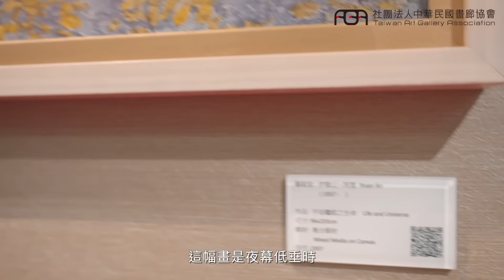【藝術行旅 ARTREK】EP21 Wingrow Art Gallery 萬菓國際藝廊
藝術行旅 - 帶您走訪各大畫廊

TAGA 畫廊協會自2021年開啟的特色企畫，讓你不用出門也能走遍全台畫廊，線上逛展！跟著藝術行旅的腳步一起了解台灣畫廊的經營故事、探索藝術家的創作脈絡、感受藝術之美～

EP21與大家一起去 Wingrow Art Gallery Co., Ltd萬菓國際藝廊逛逛吧！

中亞近東的當代藝術品，隨其國家經濟實力的昂揚，已屢屢出現在國際藝術市場中，土耳其更成為鎂光燈聚焦之處，為此，萬菓國際藝廊在2009年初秋終決定以亞洲唯一代理土耳其當代藝術者之姿，進軍台灣畫廊界。

萬菓嚴謹面對國際當代藝術的快速脈動，以專業提供藝術諮詢及服務，期盼自己在亞洲當代藝術市場中開出一條新路，且擁有站在世界最前端的眼界。

萬菓除秉持對土耳其藝術的堅持與熱忱外，還將結合母公司紡織各相關產業，將觸角伸向傢飾文創與教育，期能與大家共同打造「藝術即生活，生活即藝術」的美學環境與態度。是以萬菓的期許不僅是引介土耳其當代藝術作品，更重要的是秉持推廣美學生活的信念，將藝術的感動落實在每個唯一的生命之中。

萬菓國際藝廊代理藝術家：歐納‧阿卡巴、梅姆杜‧庫哲、伊賀山‧阿惹、唐吉‧迪米西、黃湘智

ARTREK - Your Best Trek to amazing galleries in Taiwan. ARTREK is a brand-new project of Taiwan Art Gallery Association (TAGA) since 2021. Through this project, we are bringing you spectacular art scenes, artists' stories and gallerists' opinions in Taiwan.

EP20 will take you to the journey of. Wingrow Art Gallery Co., Ltd

Contemporary art from Central Asia and the Near East has repeatedly appeared in the international art market along with the country's high economic strength. Turkey is the first to become the spotlight. For this reason, Wingrow Art Gallery decided to Entering the Taiwan gallery scene as the only representative of Turkish contemporary art in Asia.

Wingrow Art Gallery strictly faces the rapid pulse of international contemporary art, provides professional art consultation and services, and hopes to open a new path in Asian contemporary art market, and has the vision to stand at the forefront of the world.

In addition to upholding the persistence and enthusiasm for Turkish art, Wingrow Art Gallery will also combine its parent company's textile-related industries to extend its tentacles to home decoration, cultural creativity and education, hoping to create a "art is life, life is art" together with everyone. Aesthetic environment and attitude. Therefore, Wingrow Art Gallery's expectation is not only to introduce Turkish contemporary art works, but more importantly, to uphold the belief of promoting aesthetic life, and to implement the touch of art in each unique life.

Wan Guo Gallery’s representative artists: Onay AKBAS, Memduh KUZAY , Ihsan ARI , Tanju Demirci , Xiangzhi HUANG